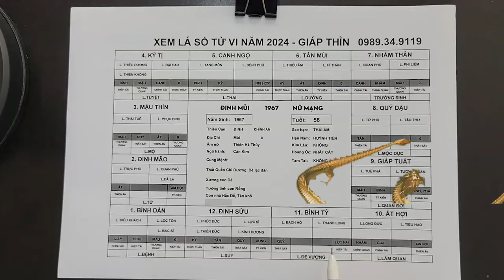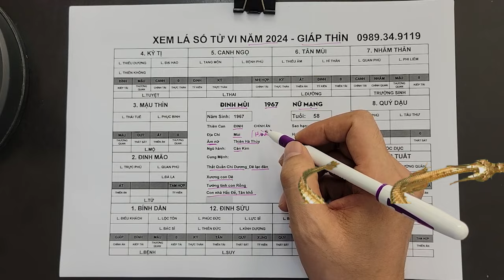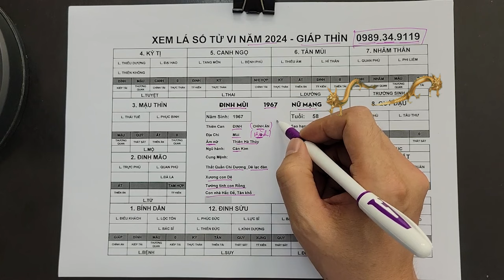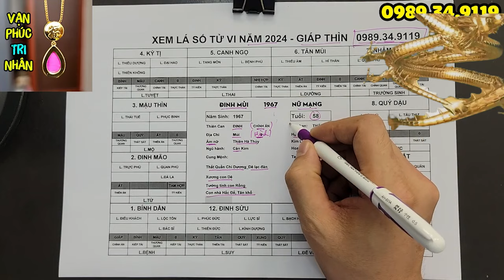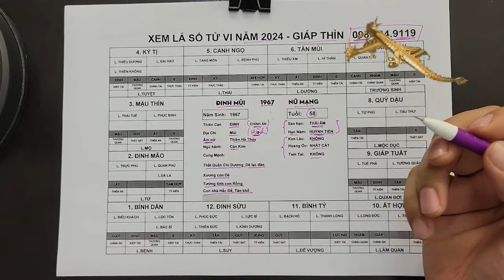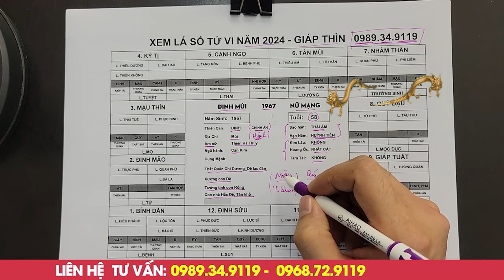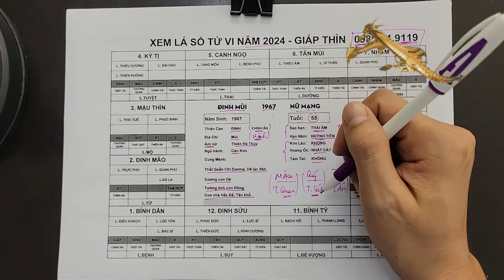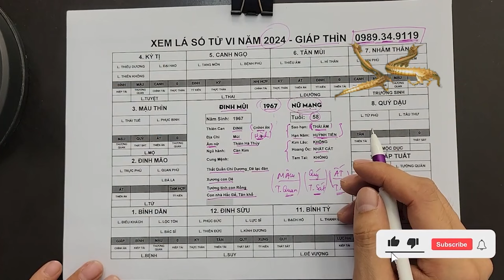Tử Vi Tuổi Đinh Mùi 1967 Nữ Mạng năm 2024- Giàu Dễ Dàng, Tiền Tiêu không hết nếu biết điều này